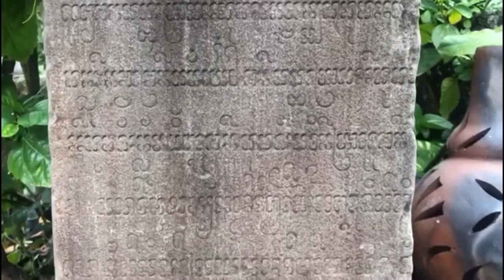Akhar Campa sarak di patau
Aia Trang